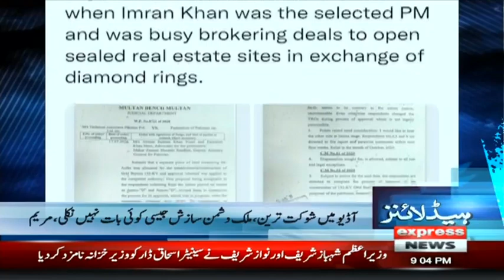Maryam Aurangzeb Lashes Out At Imran Khan | 25 September 2022 | Express News | ID1P